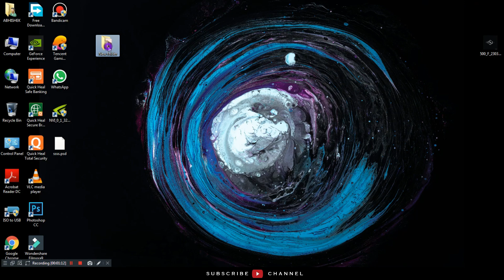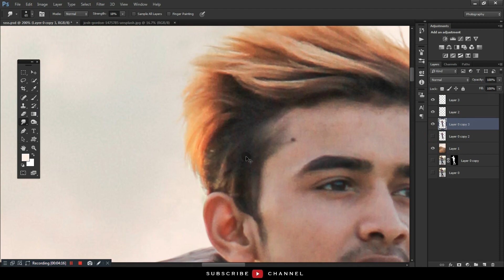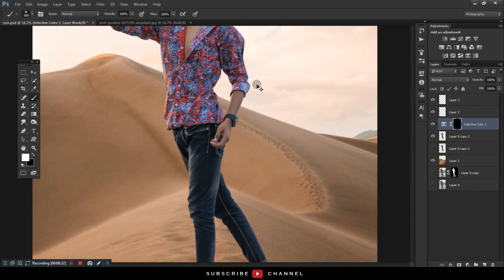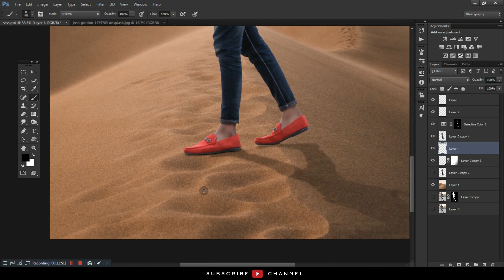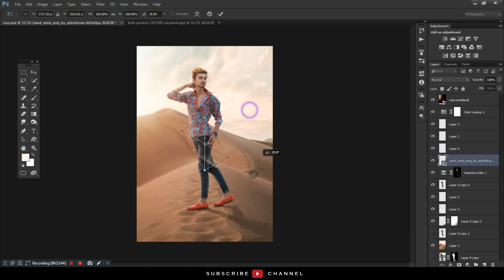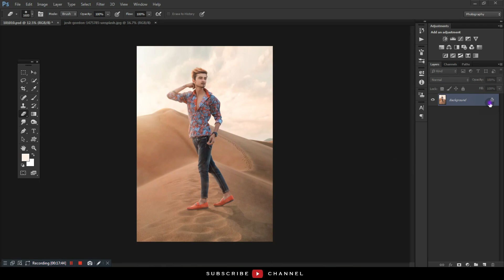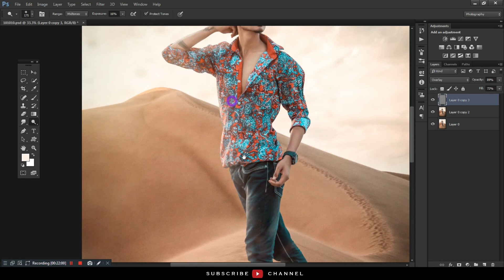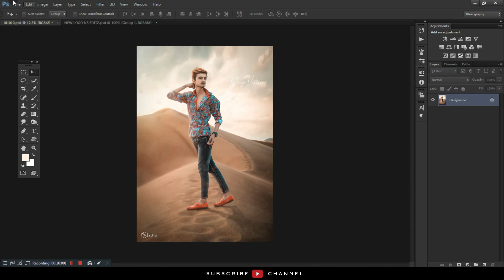Adobe Photoshop CC Outdoor Stylish Editing Tutorial || NS EDITZ || 2019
By NS EDITZ..

Support Guys..♥♥